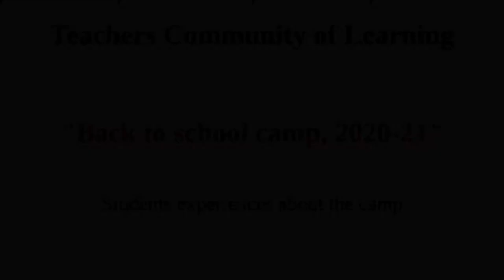KPS yediyur class 8 student vidya talks about the camp